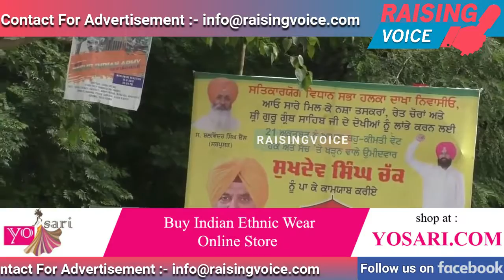ਸ਼੍ਰੋਮਣੀ ਅਕਾਲੀ ਦਲ ਨੇ ਸਿਮਰਜੀਤ ਸਿੰਘ ਬੈਂਸ ਤੇ ਸਾਧਿਆ ਨਿਸ਼ਾਨਾ